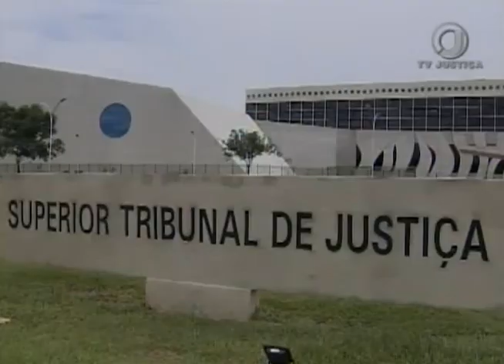Jornal da Justiça 2ª edição - Nega Paternidade (30/05/17)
Superior Tribunal de Justiça nega recurso de herdeira que buscava o julgamento de ação de negatória de paternidade contra uma mulher, que conseguiu o reconhecimento com base em prova testemunhal. Reportagem de Kátia Gomes.